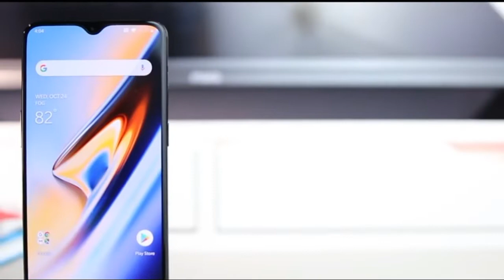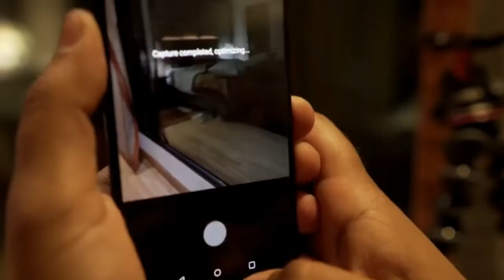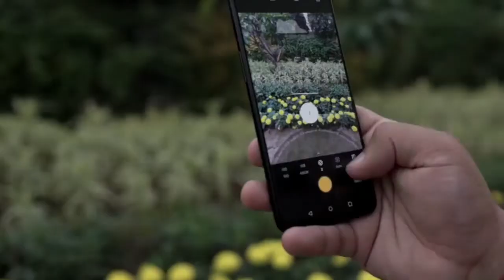Youtubers Reaction on Oneplus 6T ft.Technical Guruji, Techno Ruhez, Trakin tech, Phone Radar, Beebom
Tech Youtubers like Technical Guruji ,Techno Ruhez , Phone radar, Beebom and Trakin tech Reacts on New * Oneplus 6T *.

OnePlus 6T is the embodiment of that rationale, as it feels like a genuine step up from the OnePlus 6, which launched earlier this year.
The OnePlus 6T is just consistently better in almost every respect.

There aren’t any eye-catching, must-have new features, but this is more than a stepping stone on the way to the OnePlus 7.
__________________________Oneplus 6T ______________________

Thanks and Love
Ayush